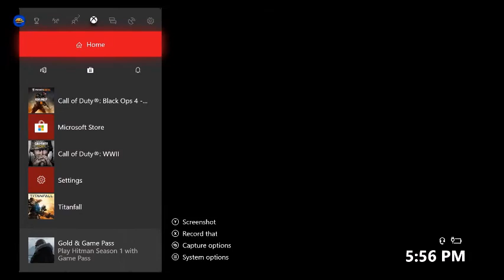FIRST BO4 GAME BETA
my first game on bo4 hope you enjoyed!!